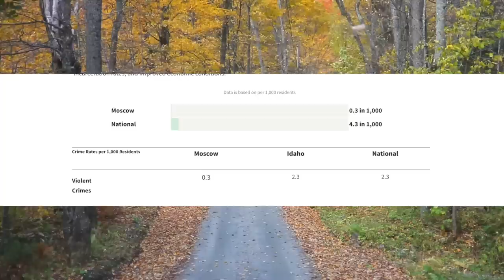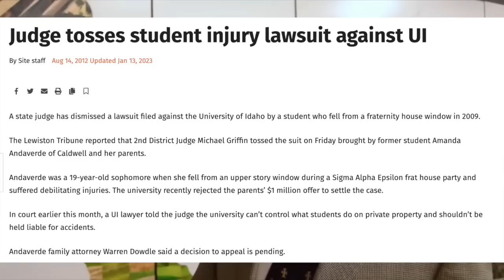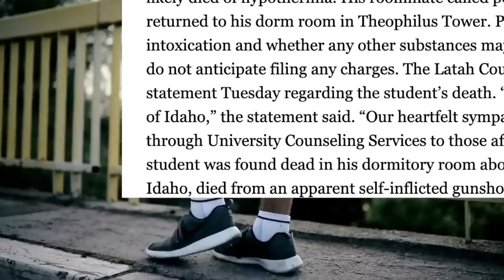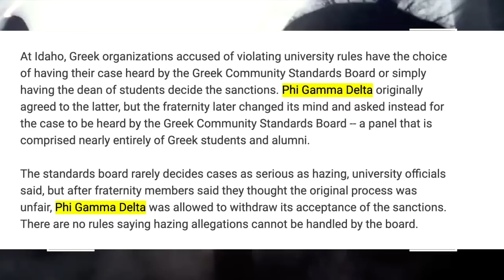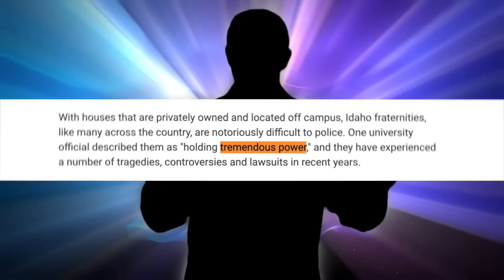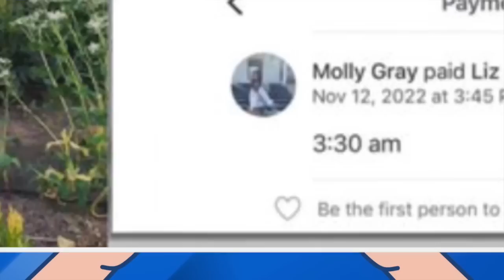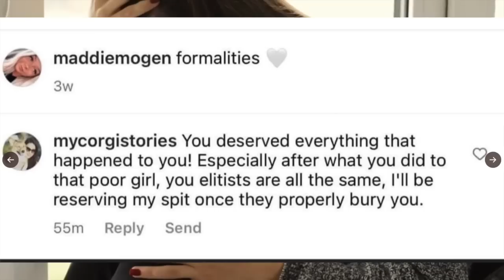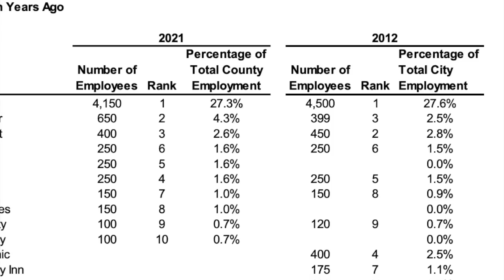Idaho Four True Crime | The Connection Between Greek Life and Idaho | The Dangers Of Sorority Life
and find out how you can get 3 months of ExpressVPN free!

Comments on this channel are the sole responsibility of their writers and as such the writers will take full responsibility, liability, and blame for any libel or litigation that results from something written in or as a direct result of something written in a comment. Please feel free to challenge or disagree in the comments section – but Casper West reserves the right to delete any comment for any reason.